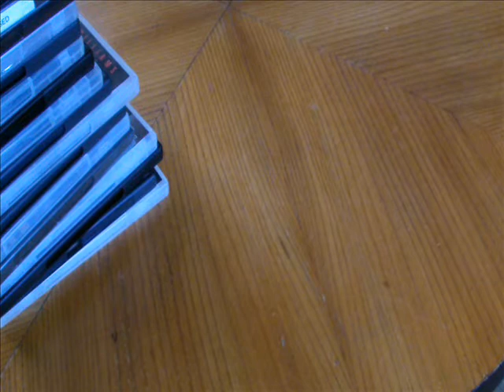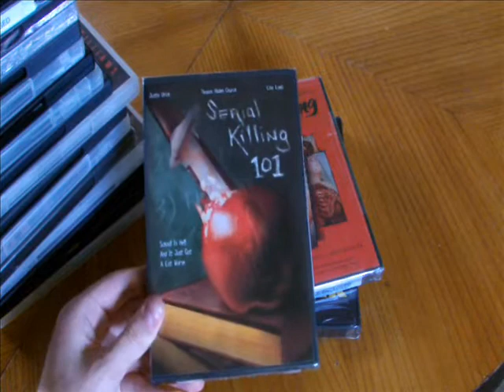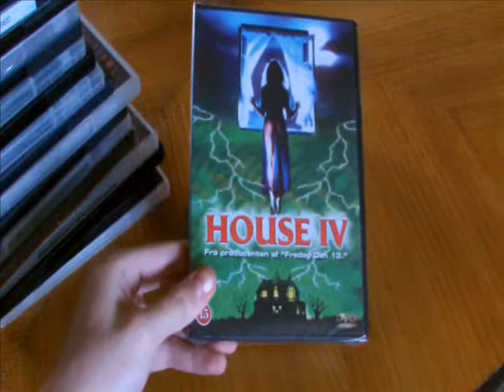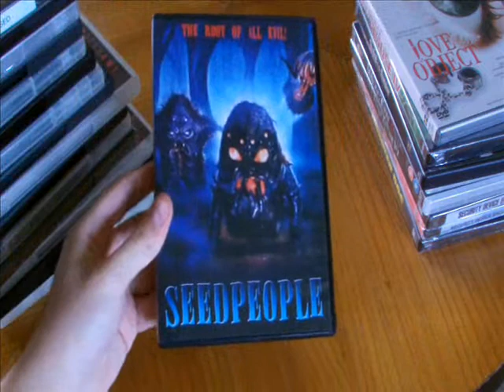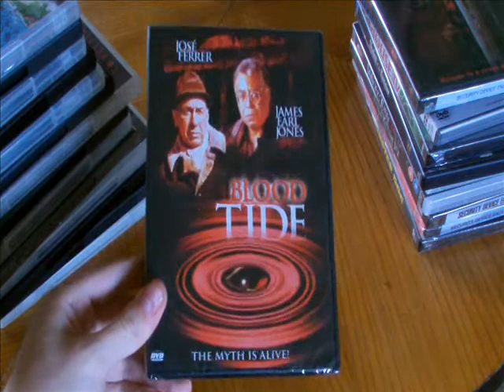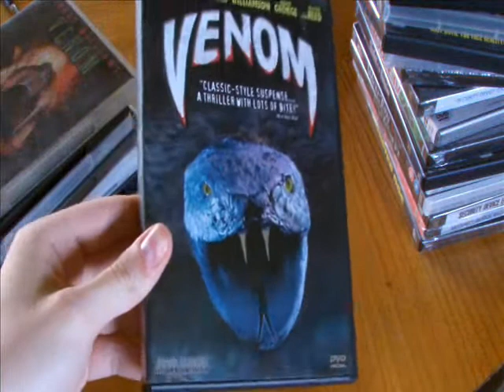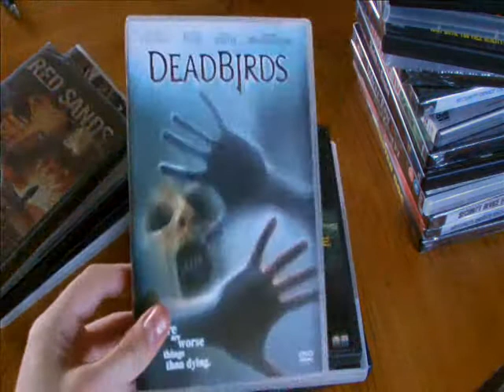Huge DVD Update (Part 4) May 2016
Finally back with a new update.